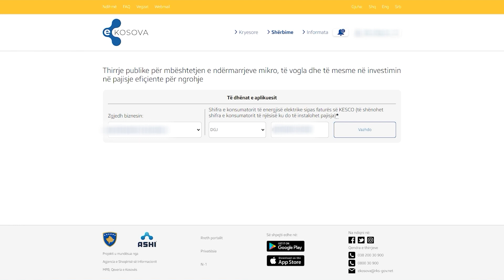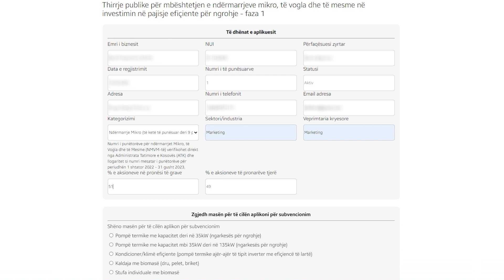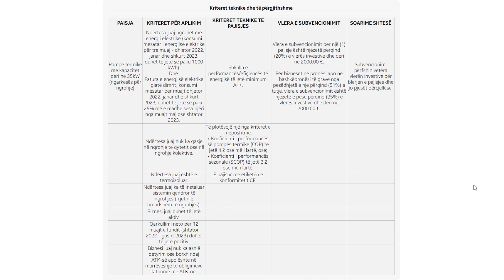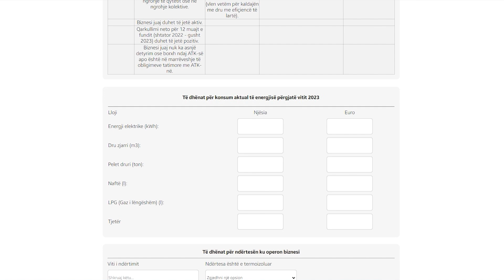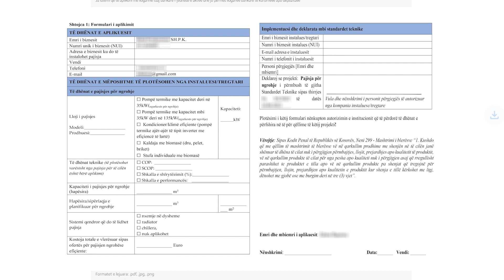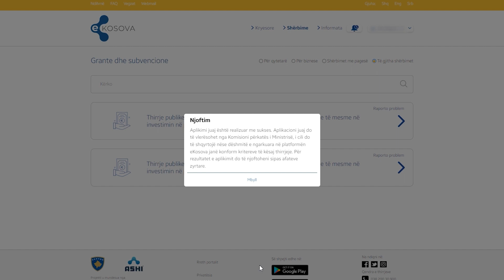Video udhëzuese se si të aplikoni për subvencionim të pajisjeve efiçiente për ngrohje për NMVM